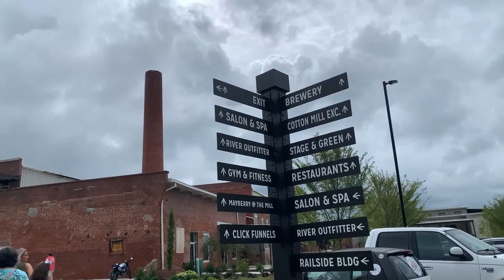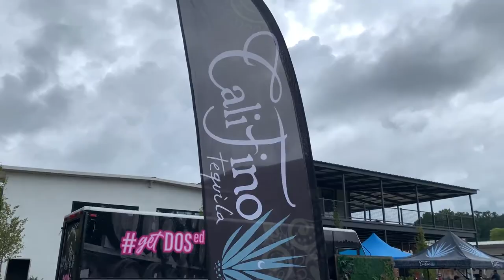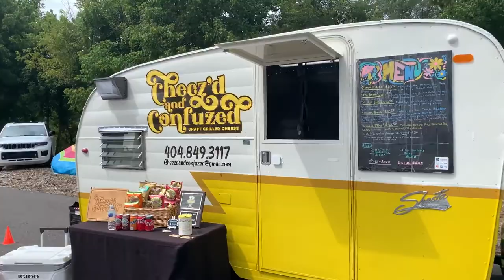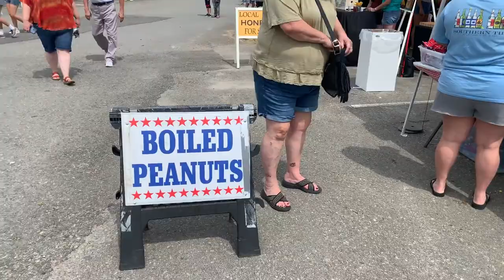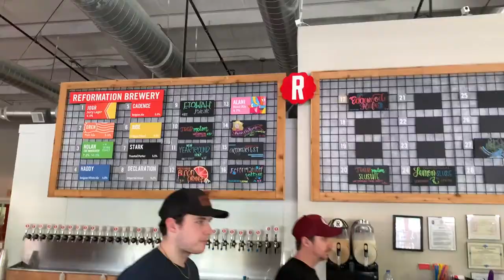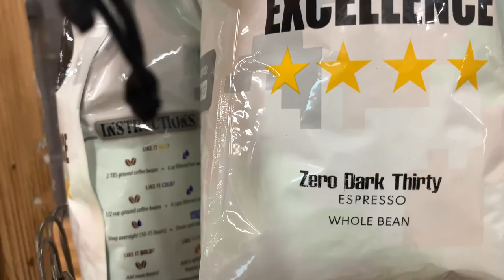The Mill on Etowah - Wildlife Expo in Canton Georgia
We're doing wild, wild life.